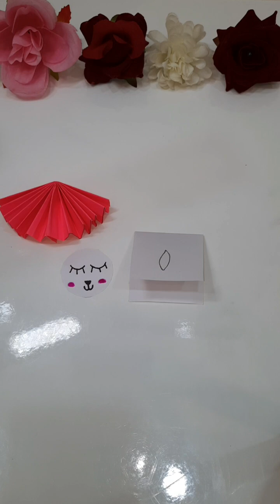Alluring Bunny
A4 Sheet Origami
Pink Rectangular Sheet
White Small Square Sheet
Small Dhakkan Bottle Lid
Black Marker
Pink Sketch Pen
Fevistik
Scissor
Pencil
Fevicol